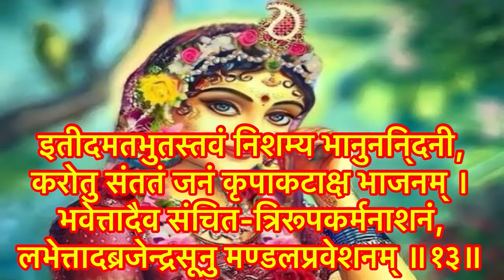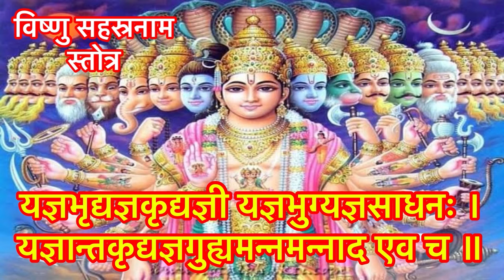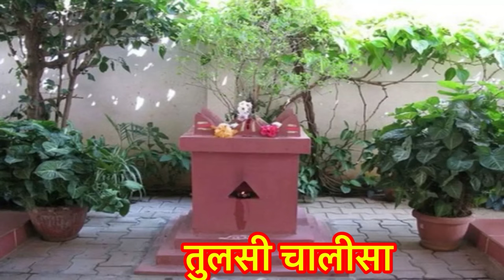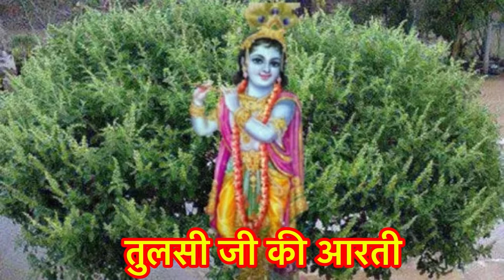फाल्गुन मास कथा -अध्याय 4 ॥ Falgun Mass Ki Katha Day 4॥ Falgun Mass Mahatmya Adhyay 3 ॥FalgunMas4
|| धन्यवाद ||